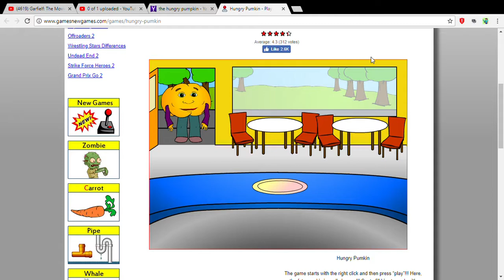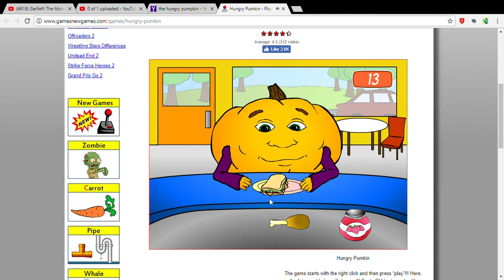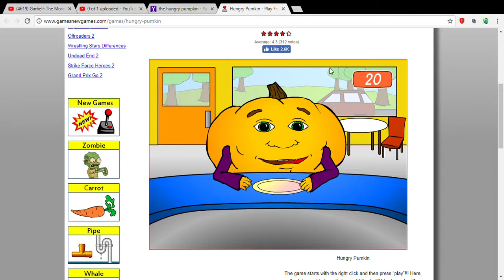Hungry Pumpkin Gameplay